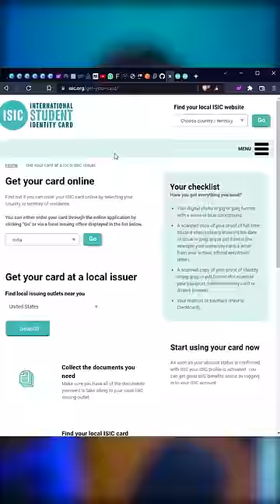Free Things for Students you must know 🤯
if you are a student then you must know all these offers that you can benefit from.

Topics covered:
what to do with student email,
edu email benifits,
student email benifits
,edu mail,student email
,github student developer pack free,
free google drive unlimited storage,engineering
,edu email benefits
,student email perks,
,student discount apple,
college tips